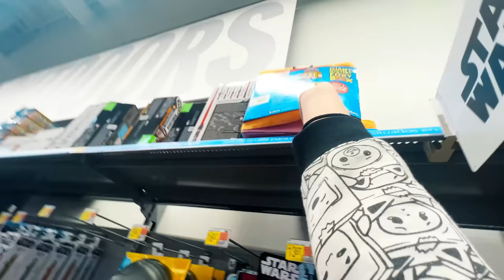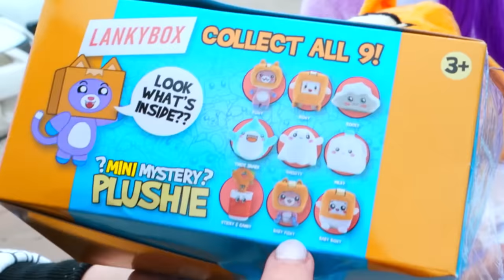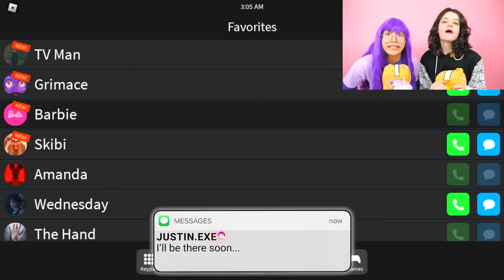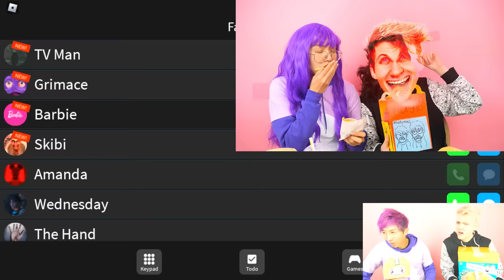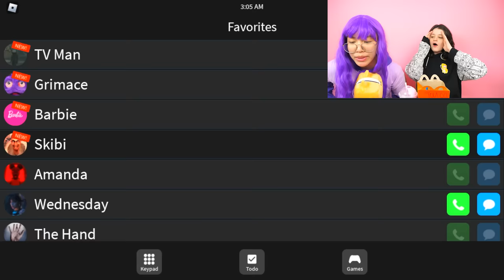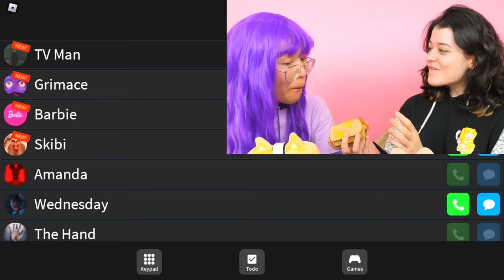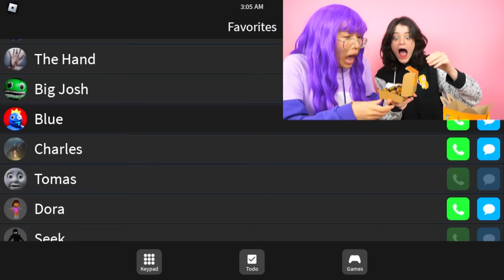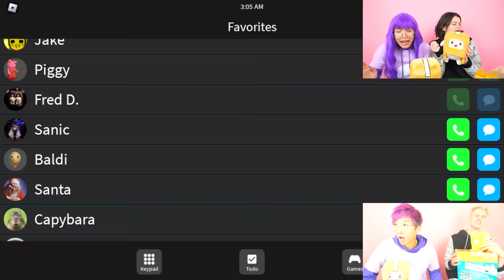LANKYBOX'S SISTERS ORDER A CURSED HAPPY MEAL AT 3AM!? (EVIL LANKYBOX TOY ATTACKED US!)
LankyBox World!